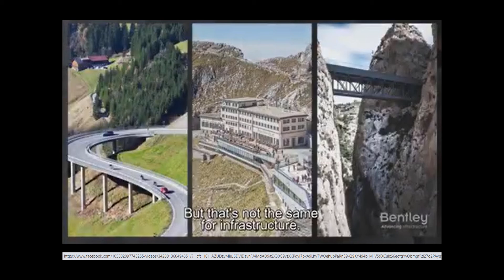What is a Digital Twin?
Digital twins are the future of infrastructure and engineering! Check out the value of merging virtual, physical, and processes.